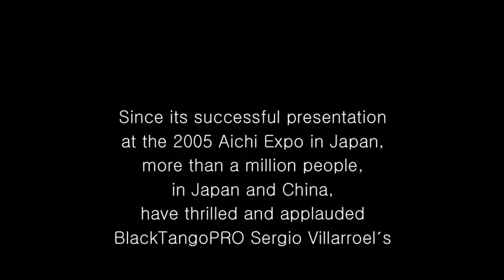Tango argentino - Sergio Villarroel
Como se baila el tango argentino, presentaciones en Japon y China